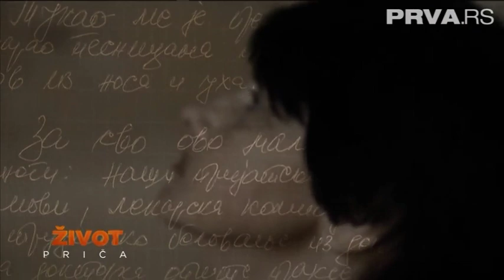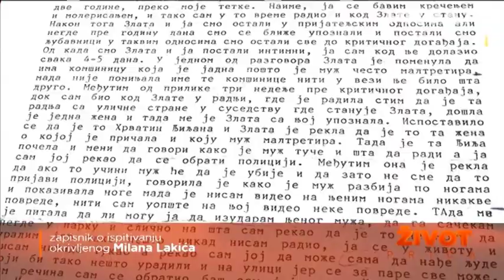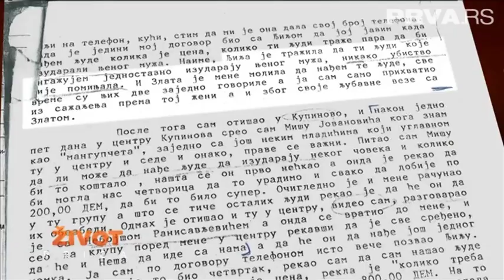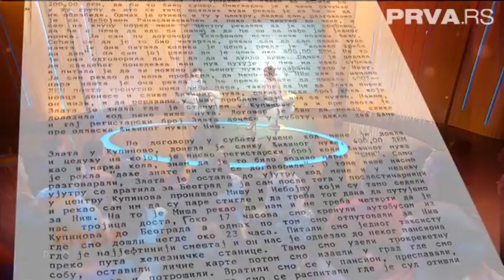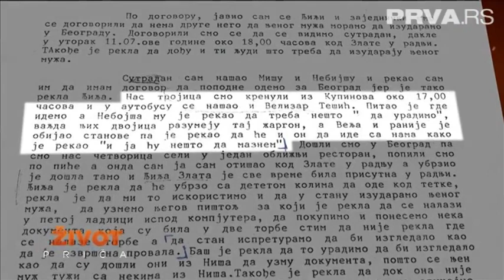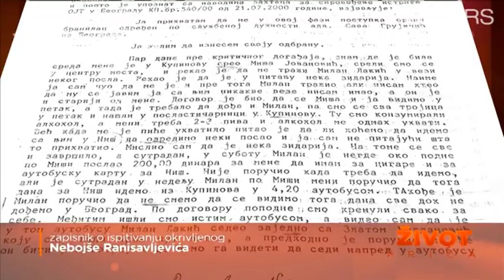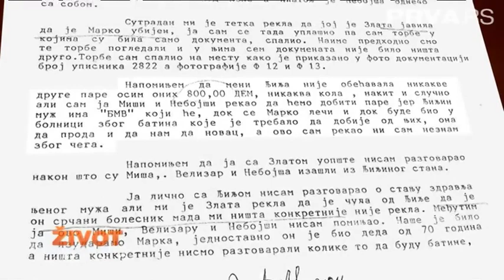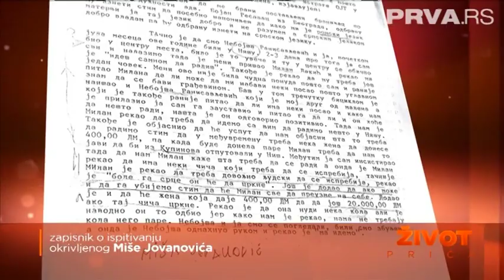Život priča: Kažnjena - 2. deo